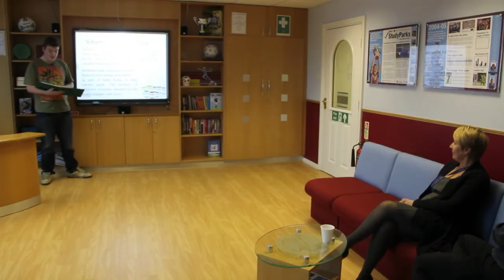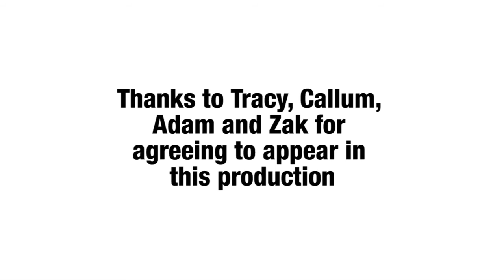What is Reaching for Success (RfS)?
Reaching for Success is a personalised learning programme designed to raise numeracy and literacy levels whilst developing vital life skills and helps learners to take responsibility.